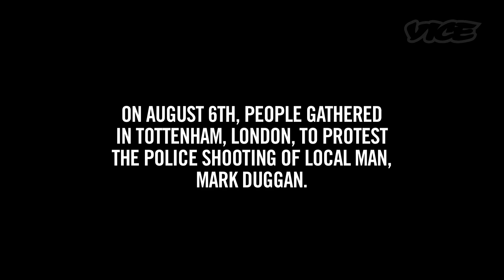The 2011 Tottenham Riots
On August 6th 2011, people gathered in Tottenham, London, to protest the police shooting of a local man, Mark Duggan. The protest devolved into a city-wide spate of riots, looting and arson. This is the story of the first terrifying hours and how one small protest turned into a national crisis.